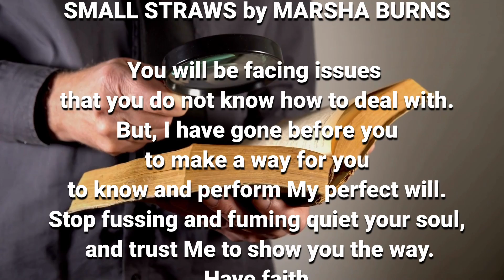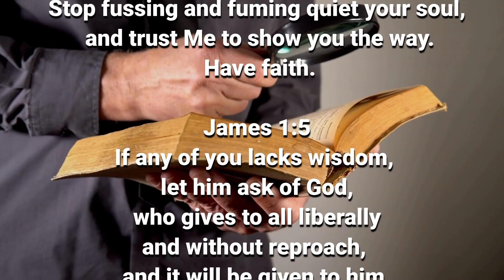DAILY DEVOTION 11 16 22